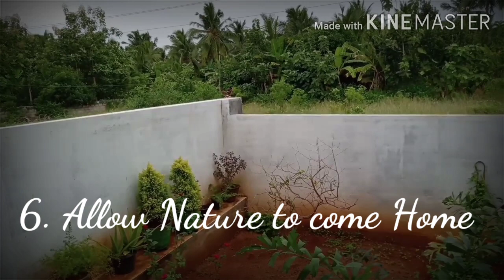How to bring Positive Energy inside the home in 10 ways | How to make Home from House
Welcome to TonyShines❤

 10 ways to create positive energy in your Home

0:00 Clean home

0:24 Tip 1

0:44 Tip 2

1:22 Tip 3

1:46 Tip 4

2:10 Tip 5

2:33 Tip 6

3:27 Tip 7

4:15 Tip 8

4:45 Tip 9

6:00 Tip10

6:25 Alexa

 keep watching 🤗